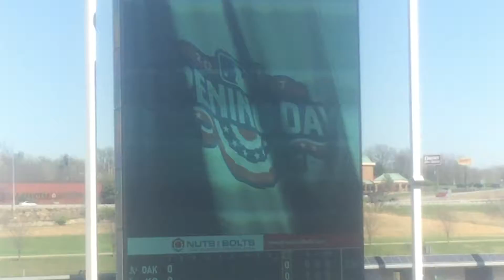Royals Home Opener- First Vlog